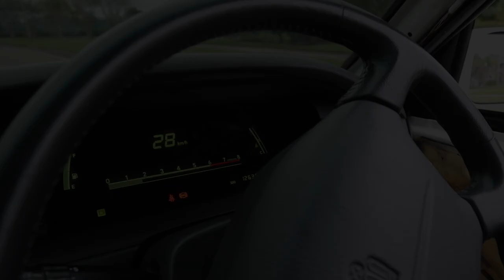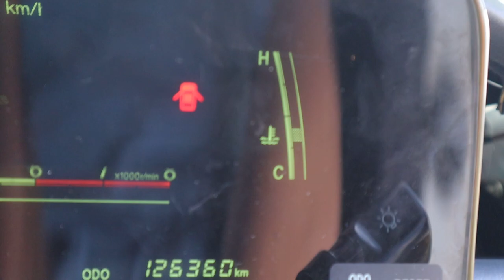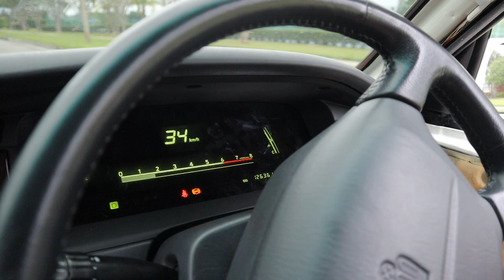TOYOTA CROWN FULL HARNESS SWAP SUCCESS + NEW WHEELS!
NEXT MERCH DROP IN THE WORKS!